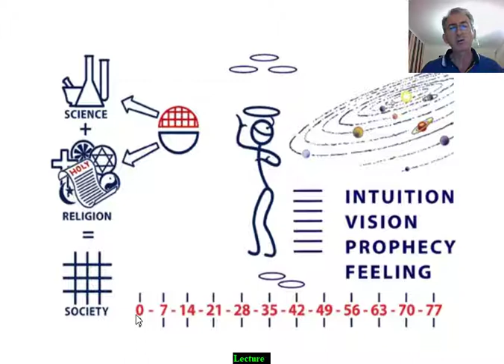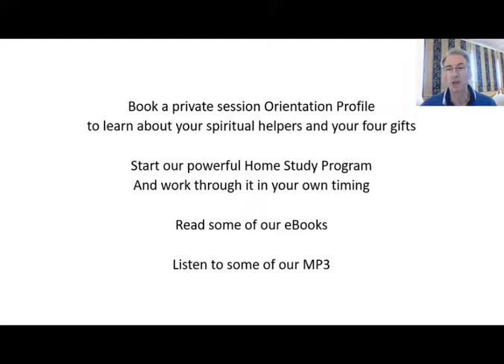Man and the Universe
Learn   Why am I here?     Whats life all about?
Learn about your team of spiritual helpers/guides/angels and how to hear them